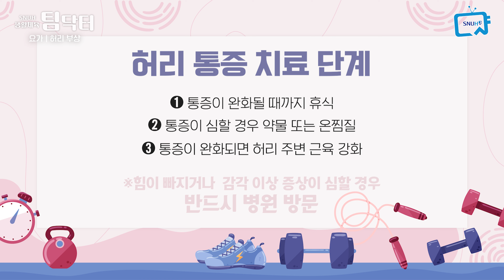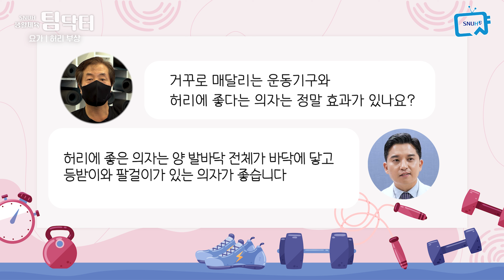허리 아픈 사람의 요가 수련 방법 | 생활체육팀닥터 서울대병원 김지형 교수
요추염좌, 허리디스크 등 요통을 완화하고
자세를 교정하기 위해 즐겨하는 요가!
그런데 잘못된 요가 동작은 오히려 허리를
다치게 한다는 점 알고 계셨나요?

*주요챕터
00:00 요가를 하시나요?
01:50 상체를 쭉 늘려주는 전굴자세
03:33 허리디스크 위험을 야기하는 잘못된 동작
04:16 요통, 요추염좌, 허리디스크의 차이점?
05:13 허리디스크 환자에게 좋은 요가자세
08:45 허리 통증 치료 단계
08:57 꺼꾸리가 위험한 사람은?
10:10 협착증 환자가 요가를 해도 될까?